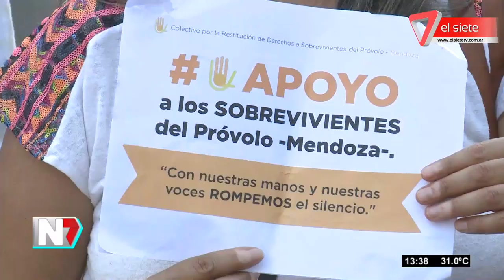Caso Próvolo - Marcha de víctimas y familiares